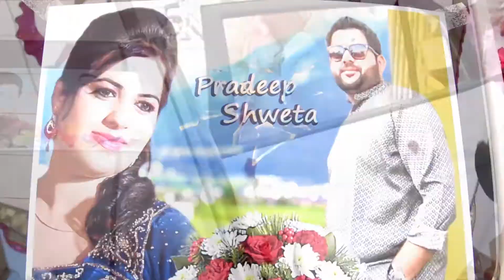MK GROUP NADIAD PRADEEP WEDDING 2018